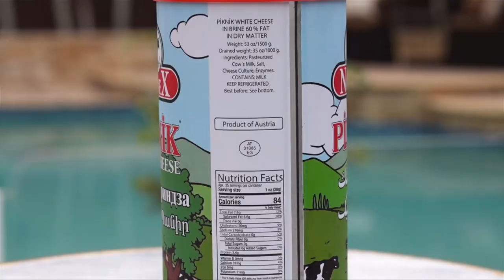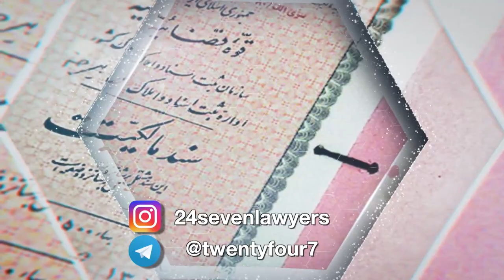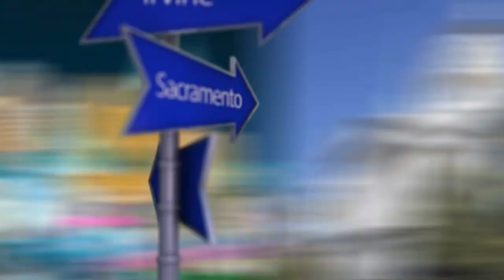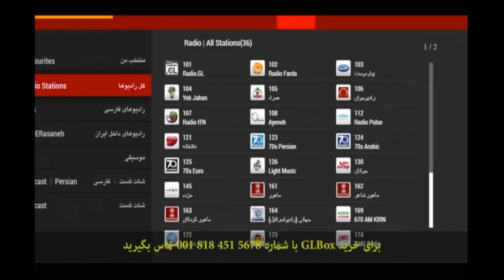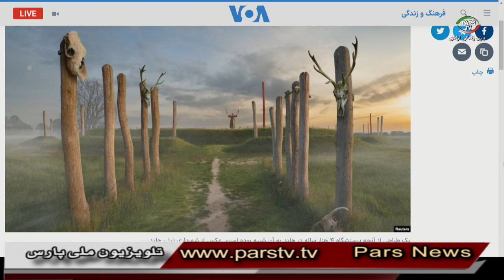اخبار با لیلا هاشمیان